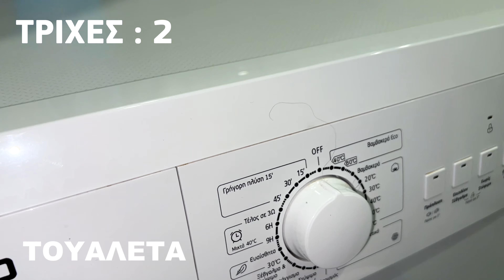ΤΟ ΠΙΟ ΒΡΩΜΙΚΟ AIRBNB που έχω ΔΕΙ ΠΟΤΕ !!! - Φοίβος Μπέλλος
Αν σου αρέσουν αυτά τα βίντεο άφησε ένα Like γιατί στηρίζεις το βίντεο να διαδωθεί και δώσε μας προτάσεις για επόμενα βίντεο!